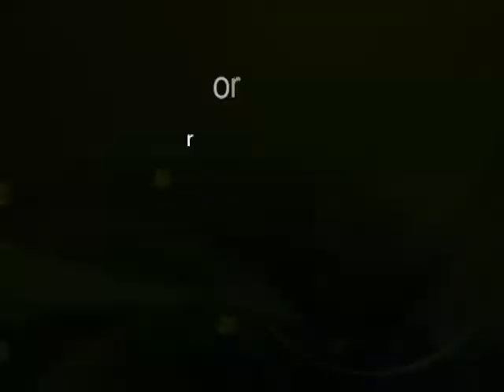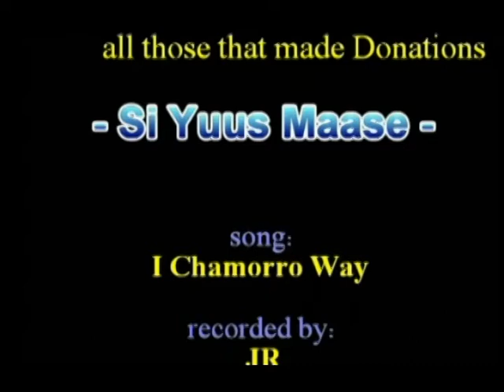2012 Camas Labor Day Fiesta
(Version 2.0) On the Sunday before Labor Day, Guam families get together on the Morta ranch in Camas, WA to have a Guam Style Labor Day Fiesta. Over 600 Guamanians gather for food, fun and party. Live music, cultural dances and raffles for Guam stuff are great and catching up with old island friends is da best ! Come for the food, stay for the Cha-cha.